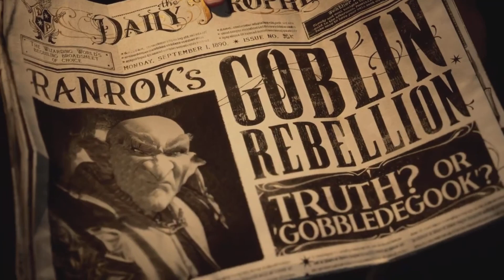Hogwart Legacy Delay rumors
More rumors about Hogwarts Legacy being delayed again are popping up also it's been Confirmed that floo powder will be used as Fast travel